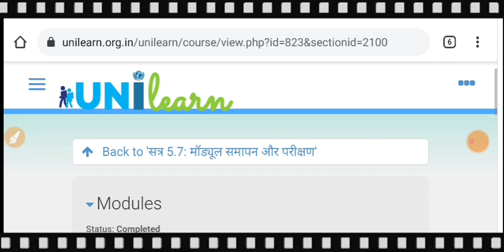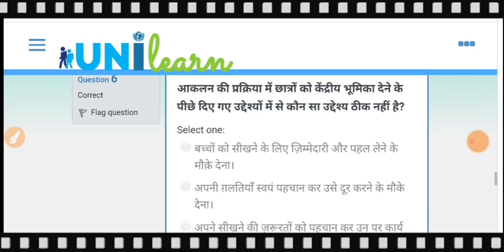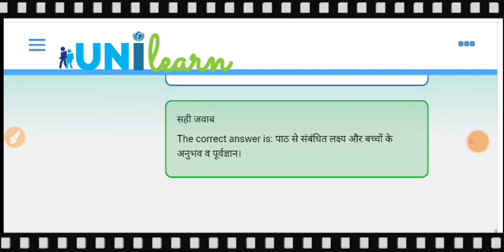Unilearn training module 5.7 quiz answers | UNILearn मॉड्यूल 5.7 के सभी विषय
UNILearn मॉड्यूल 5.7 के सभी विषयों के हल
Unilearn module 5.7 quiz answer
unilearn training answer
unilearn training module 5.7 quiz answer
unilearn training module 5.7 quiz
unilearn module 5.7
module 5.7
unilearn 5.7
unilearn